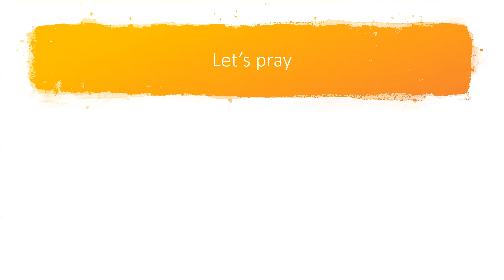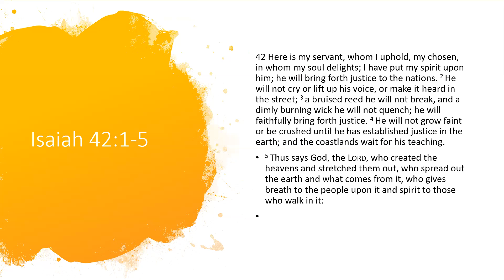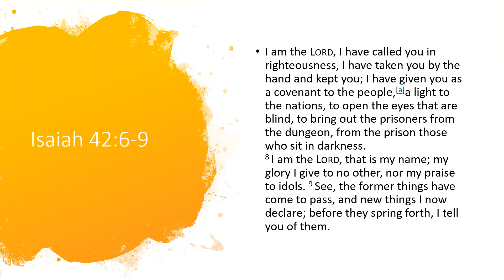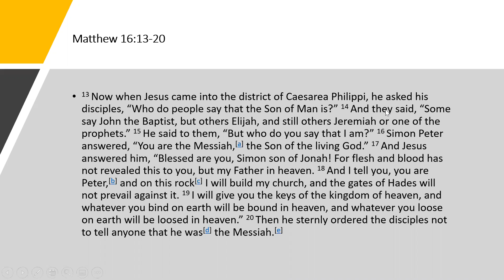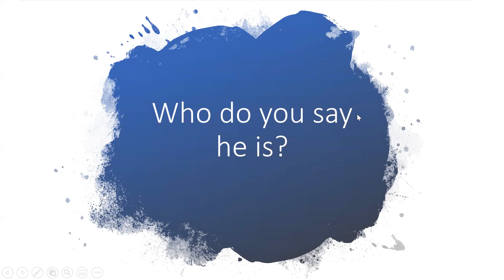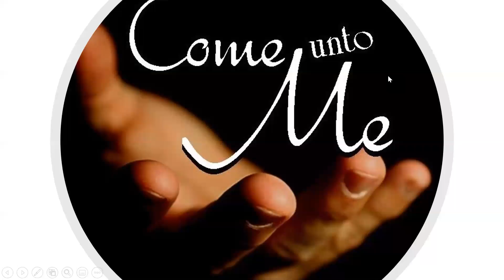October 18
Who Do You Say He Is?
Isaiah 42:1-9
Matthew 16: